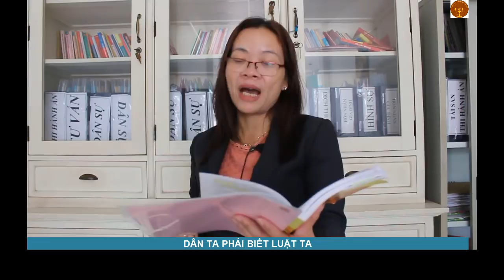Di chúc viết tay có hiệu lực không?- Nhà đất Củ Chi